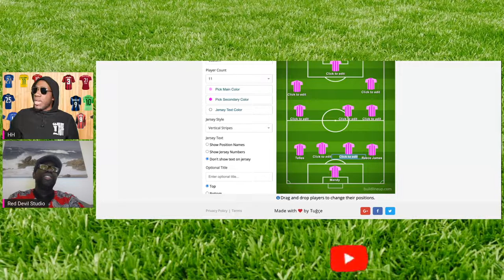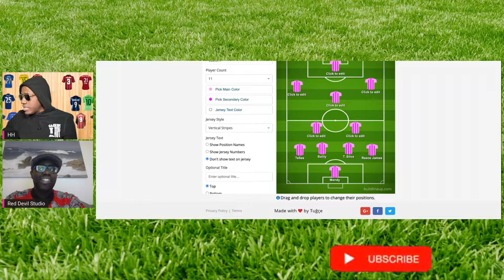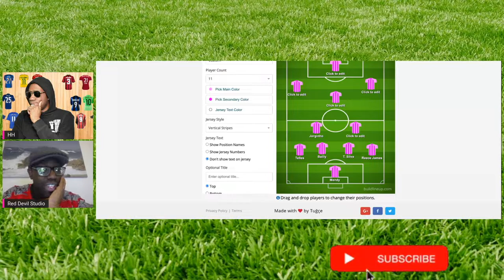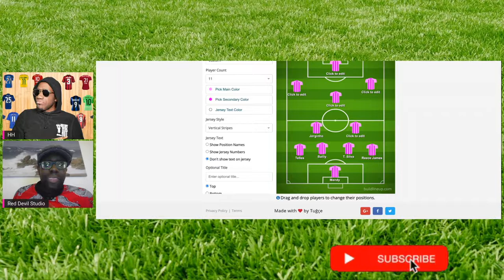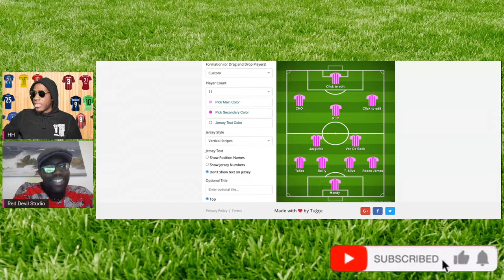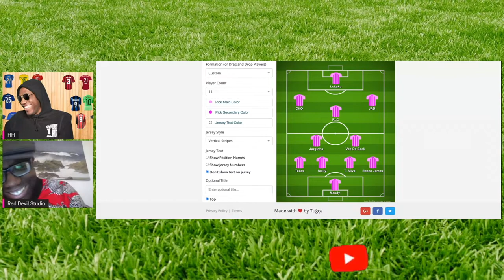CHELSEA VS MANCHESTER UNITED COMBINED XI